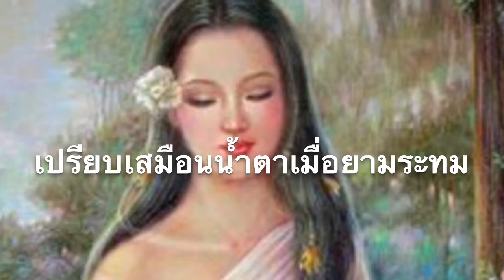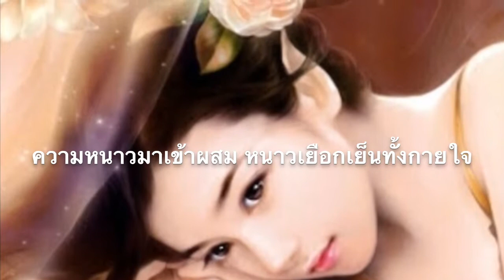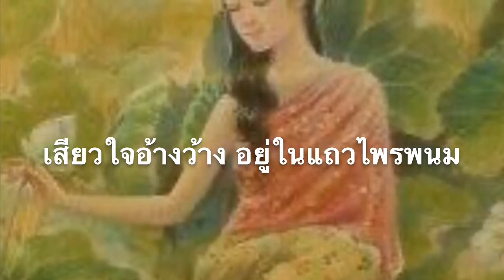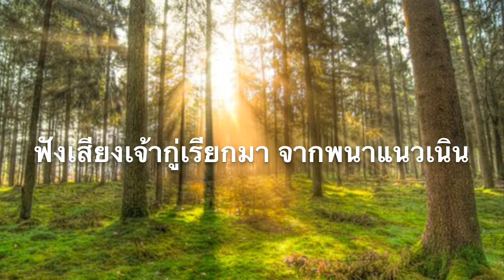เพลง ประพันธ์โดย หลวงวิจิตรวาทการ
เพลง ดอกผกา